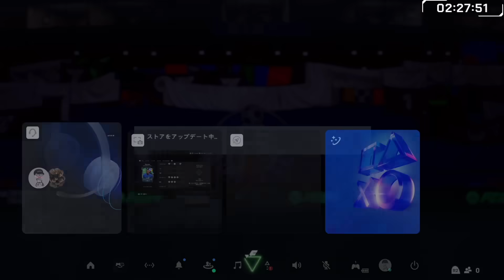コパアメリカ総勢11名アプグレも違和感…激熱「PTGノックアウトステージ確約」大量開封！コパアメリカスター選手SBCは来たか？縛りCF目標にばると久々苦言…今日の2時待機（7月11日）【FC24】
本気出せE